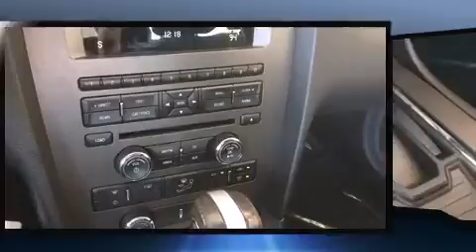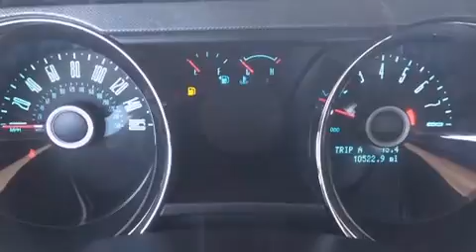2014 Ford Mustang V6 - 10K Miles, Alloys, Cruise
Love PreOwned AutoCenter
4401 S. Padre Island Drive

The 2014 Ford Mustang. Ford made sure to keep road-handling and sportiness at the top of it's priority list. Smooth gearshifts are achieved thanks to the refined 6 cylinder engine, providing a spirited, yet composed ride and drive. Ford prioritized fit and finish as evidenced by: delay-off headlights, adjustable headrests in all seating positions, front bucket seats, air conditioning, power door mirrors, power windows, and much more. Ford also prioritized safety and security by including: dual front impact airbags with occupant sensing airbag, front SIDE impact airbags, traction control, brake assist, ignition disabling, and 4 wheel disc brakes with ABS. Various mechanical systems are monitored by electronic stability control, keeping you on your intended path. A Carfax history report indicates just one previous owner. We know that you have high expectations, and we enjoy the challenge of meeting and exceeding them! Please don't hesitate to give us a call.